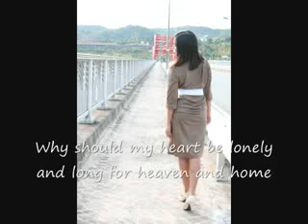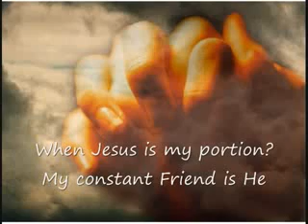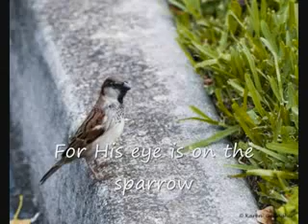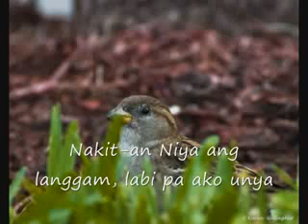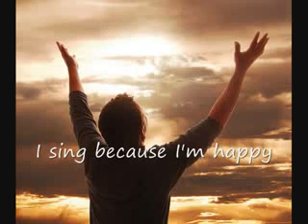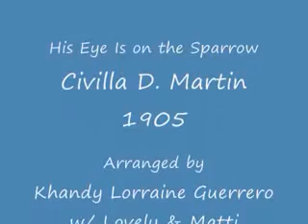Lovely Hepowit (feat Mathithias Aviles II) - HIS EYE IS ON THE SPARROW